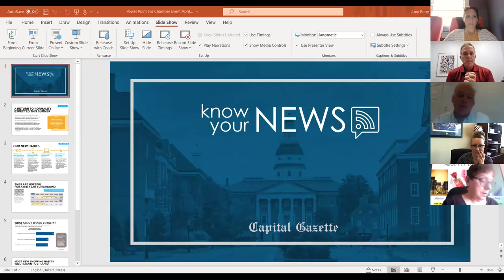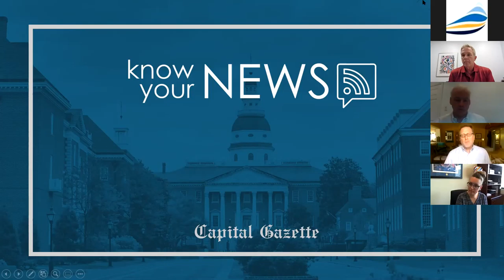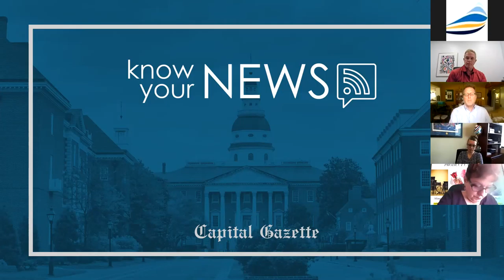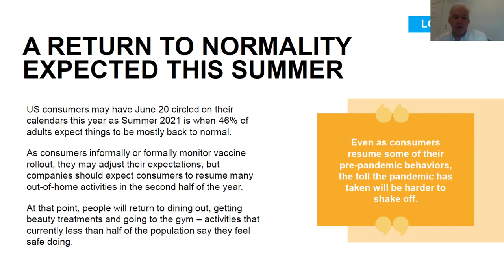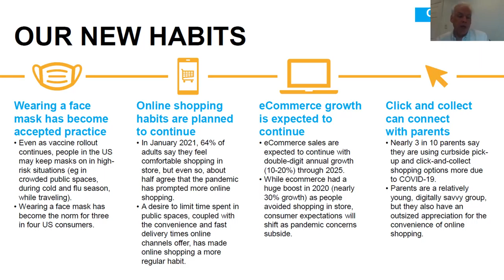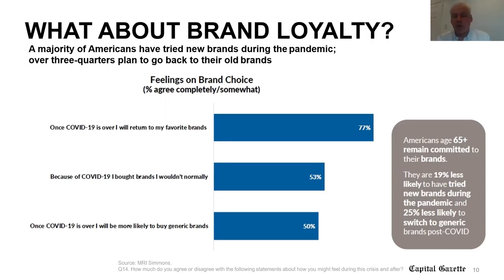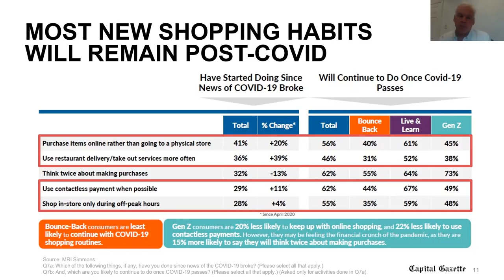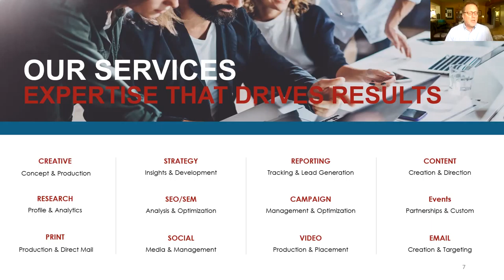Moving Forward: Know Your News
Webinar featuring Rick Hutzell, Editor and Marty Padden, Advertising Director for the Capital Gazette as they discuss how to maximize the use of your local media.  Topics will include the use of Press Releases, Events Calendars, Post-COVID Consumer Behaviors, Case studies and more